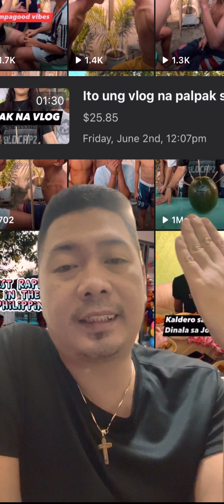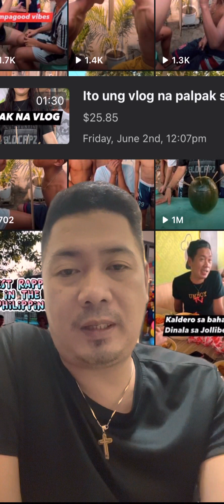1 million views sa reels magkano ang kikitain?